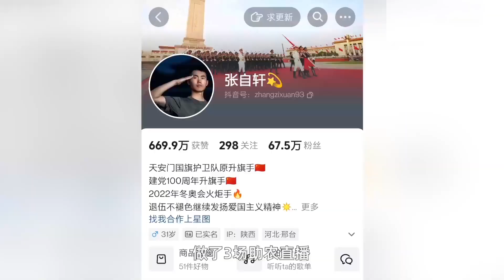90后最帅升旗手，12年零失误完成7781次升降旗，退伍后转行助农创业，信念坚定！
👉 更多精彩内容 More Great Content

河北邢台，出生农村的小伙张自轩，长大后当上国旗护卫队升旗手，12年零失误完成7781次升降旗，被称为“最帅升旗手”。退伍后，一次受邀为家乡宣传农产品的经历，让他下决心选择助农创业，2个月来，他去到十几个地方，间接帮600多户农户，卖出2万余单农产品，“未来，我想努力做好助农和指导国旗班孩子这两件事”。来源：河北日报